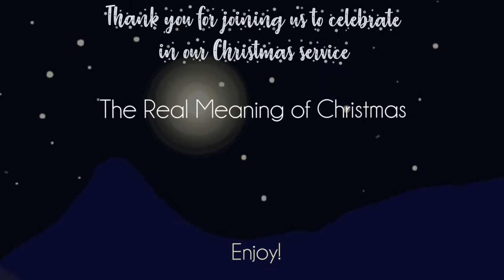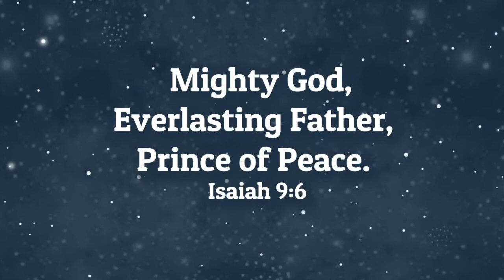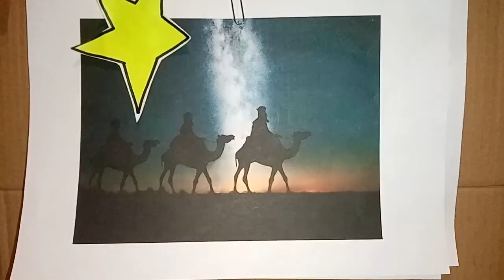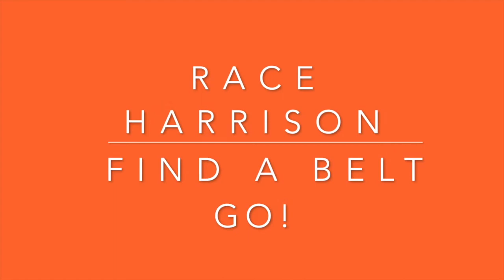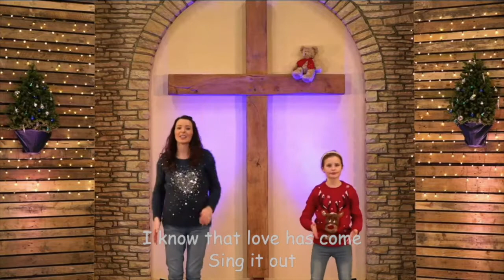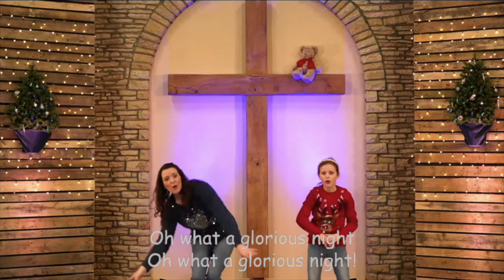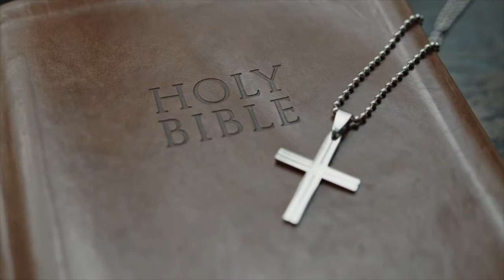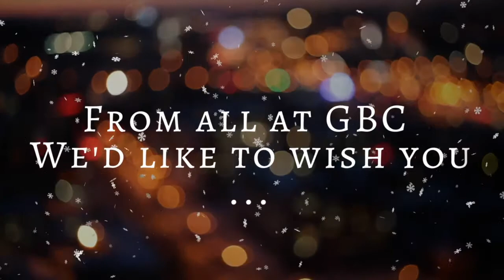Gorsley Baptist Kids Christingle Service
Come and join us for our Gorsley Baptist Kids Christingle Service. Your GBK leaders have come together to share and celebrate Christmas with you, the birthday of Jesus Christ.